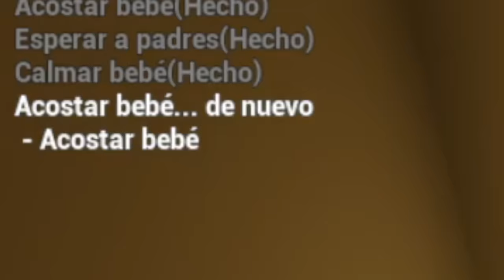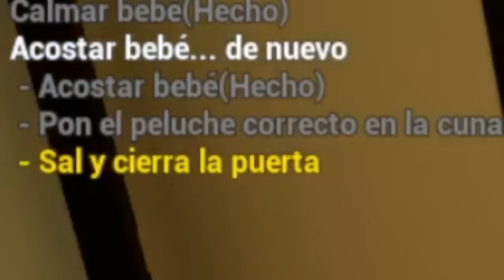VACACIONES CON EL BEBÉ DEMONIO 😄 The baby in yellow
The Baby In Yellow BIENVENIDO a este canal en el que encontrarás entretenimiento, videos de risa, gameplays, probaré juegos recomendados por ustedes y vídeos para la escuela como trucos con útiles escolares incluso útiles escolares que se pueden comer, maquillaje, DIY, retos, bromas, formas de trolear a amigos y profesores y muchas personas más con los que espero puedas tener entretenimiento, risa, o diversión.